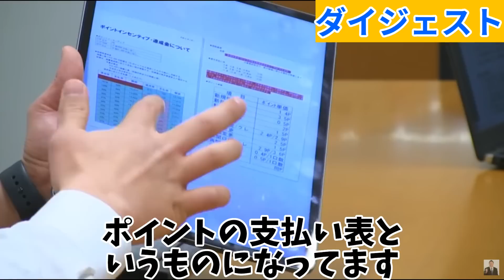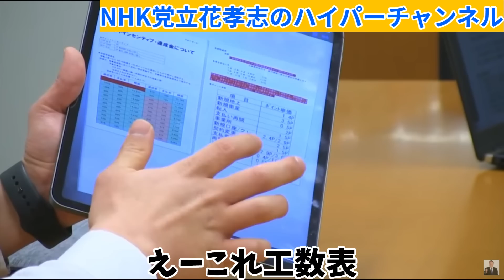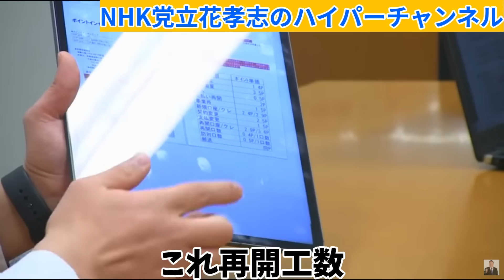【立花孝志】に【元集金人】が【内部告発】実はNHK集金人は○○です そしてある物を使います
立花孝志党首の切り抜き動画でございます。公認頂いております。

立花孝志本
ぶっ壊す力